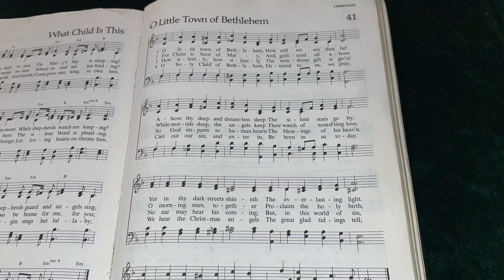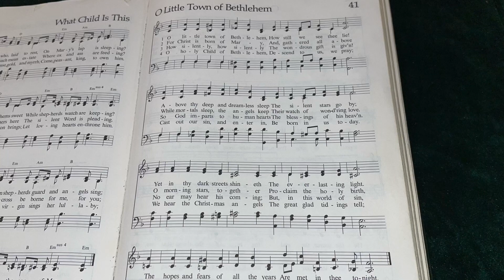No.41: O Little Town of Bethlehem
A reading of “O Little Town of Bethlehem”, written by Phillips Brooks.